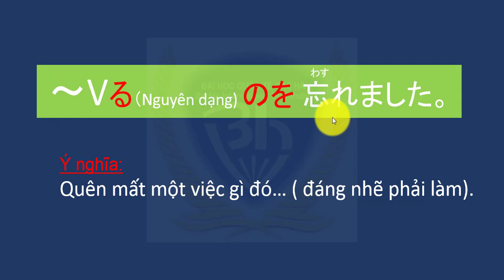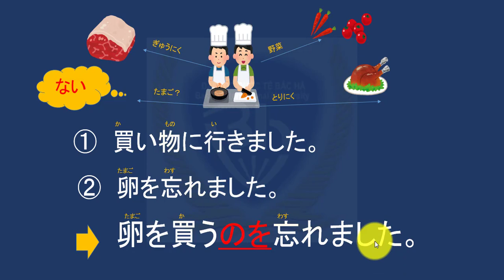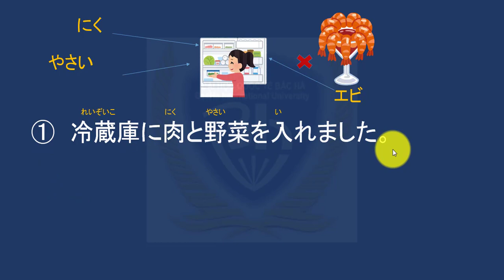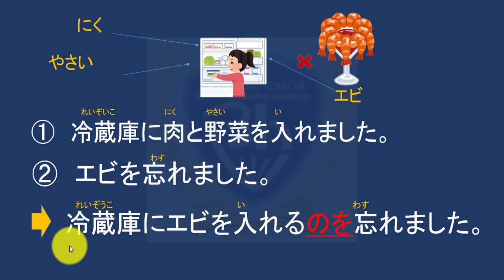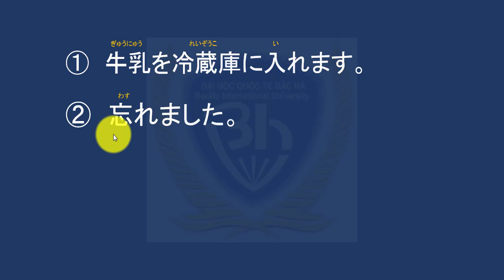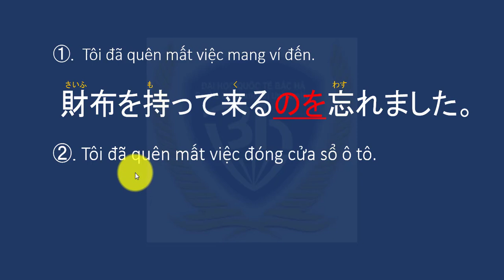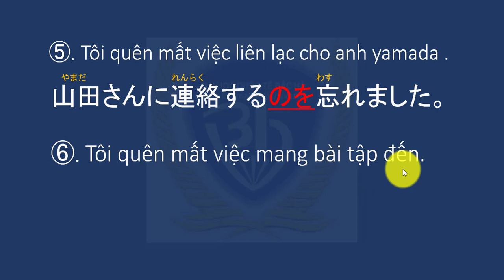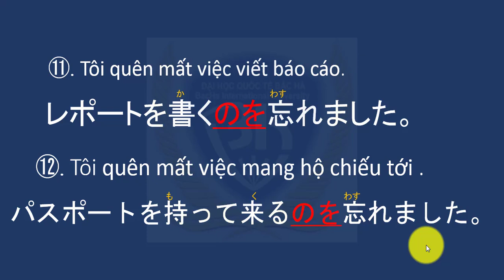pháp Bài 38.4: Quên việc...